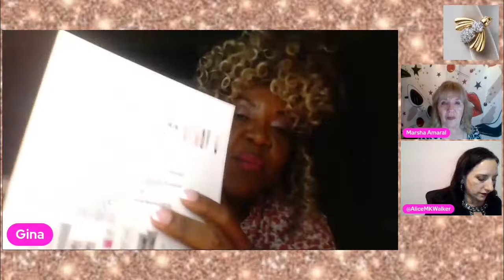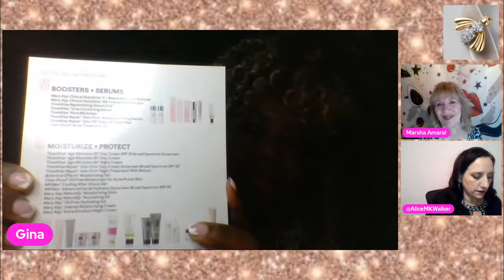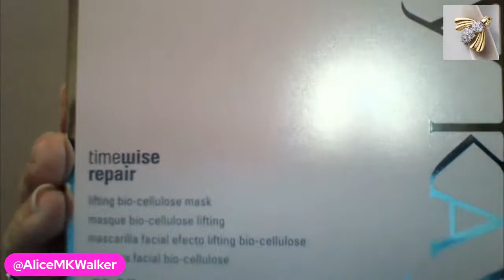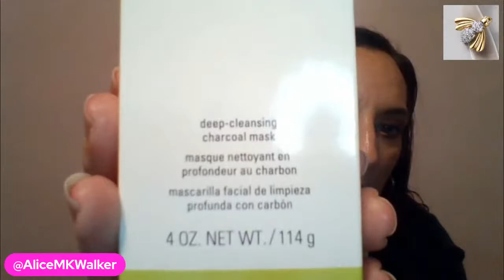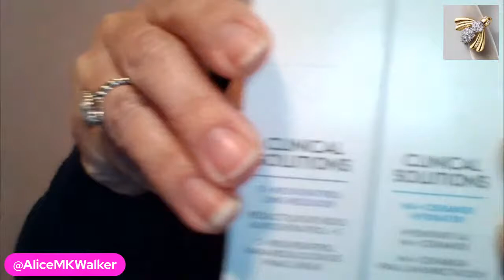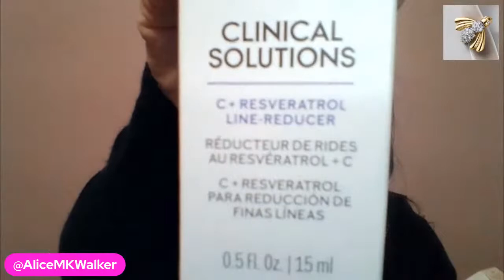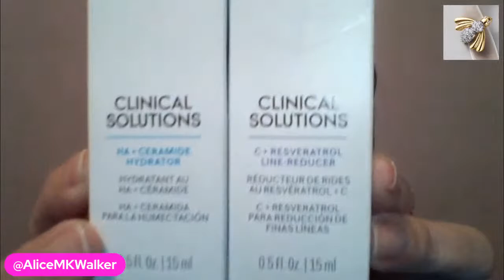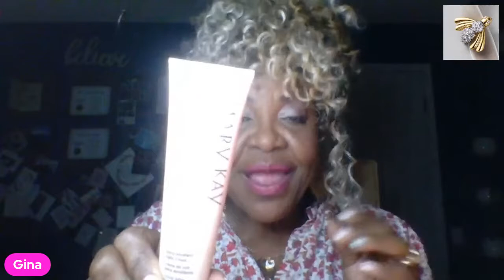Beauty Mingle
Every Wednesday Night we are STREAMING to you live from 8pm pst to bring you tips, trick, favorite products, trends...YOU NAME IT!!! We got it!!!  Join us for a fun and informative event.